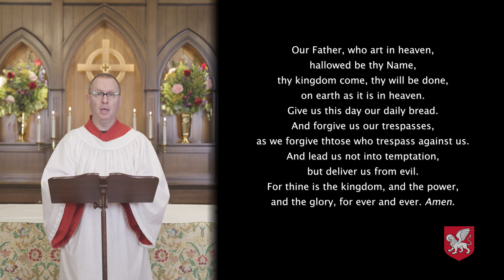Worship - Feb 19, 2023